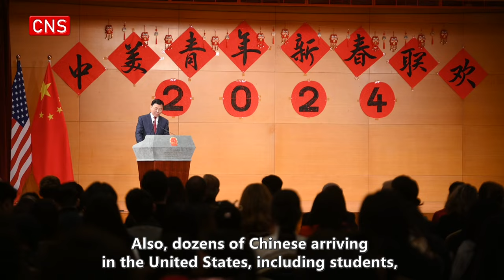U.S. side should stop the groundless interrogation of Chinese students: Chinese Ambassador to U.S.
The Chinese Embassy in the United States held an event on Sunday in celebration of the 45th anniversary of China-U.S. student exchanges and the 2024 Spring Festival Gala for Chinese and American youths.

Ambassador Xie Feng said in his remarks that while the chilling effect of the "China Initiative" is still lingering on, the state of Florida recently rolled out a new law blocking Chinese researchers from labs of public universities. Also, dozens of Chinese arriving in the United States, including students, were denied entry every month for the past few months. They held valid visas, had no criminal records, and were returning to school after travelling elsewhere or reuniting with their family in China. But when they landed at the airport, what awaited them was 8-hour-long interrogation by officers, who prohibited them from contacting their parents, made groundless accusations against them, and even forcibly repatriated them and banned their entry. This is absolutely unacceptable. The Chinese side immediately expressed its firm opposition to the U.S. side. We will continue to resolutely safeguard the legitimate rights and interests of Chinese citizens.

Ambassador Xie pointed out that the dynamism of thought springs from mutual learning, and scientific progress would be impossible without exchanges. Studying abroad is a big decision that costs much money and energy. Politicizing and manipulating educational cooperation will not only prevent students from chasing their dreams and force them to change their life plans, but also drain the talent pool of the United States, poison its research environment and chill innovation. If normal people-to-people exchanges are cut off, how can the two major countries maintain and develop their relations?